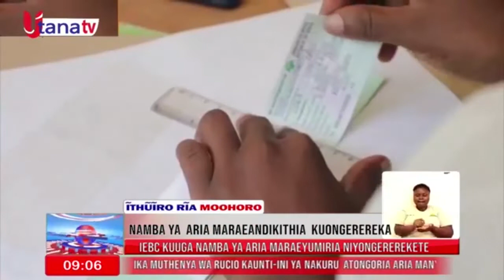NAMBA YA ARIA MARAEANDIKITHIA KUONGEREREKA, 25/01/22........